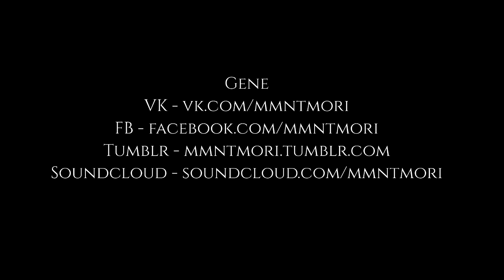Dir en grey - Bugaboo covered by Gene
Hi! Here is my new Dir en grey cover. Hope you like it.